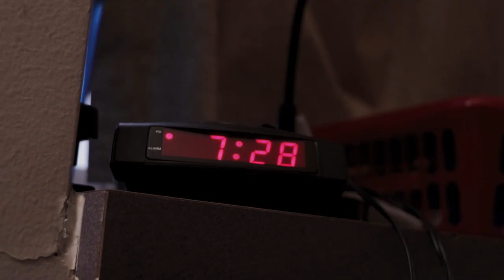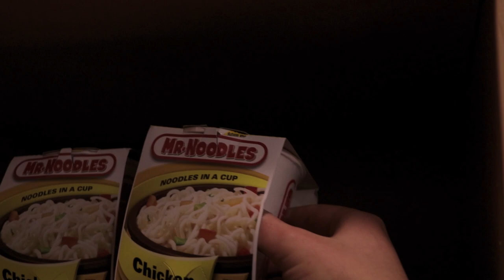Take A Bullet | Short Film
After hooking up with the girlfriend of a dangerous gangster, Logan must reconcile with his own girlfriend while avoiding certain death.

CREDITS:
Directed by ABRAAM DAWOD & ADRIAN PAREDES
Starring TALON BOGGESS, CHELSEA ZAMFIRESCU, ADRIAN REYES
Screenplay by ABRAAM DAWOD
Story by ADRIAN PAREDES
Cinematography by ABRAAM DAWOD
Produced & Edited by ABRAAM DAWOD